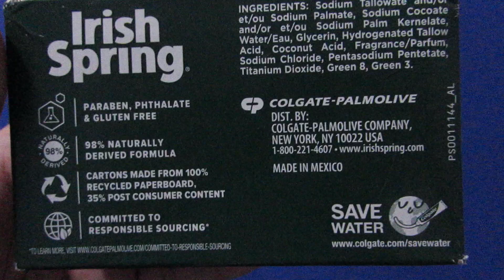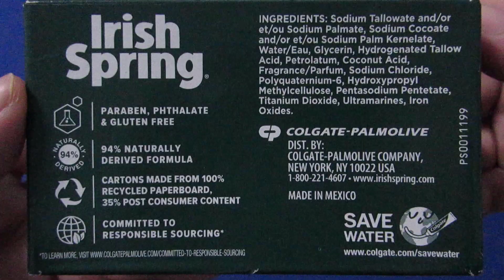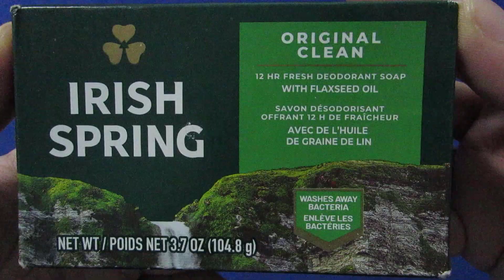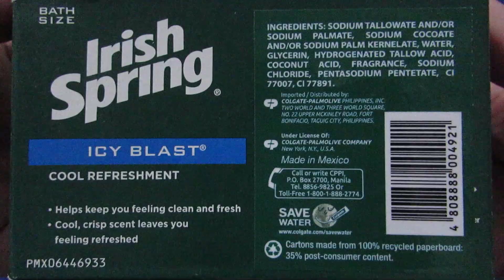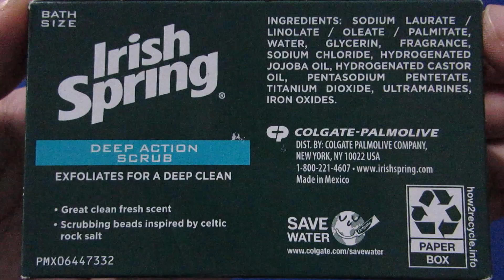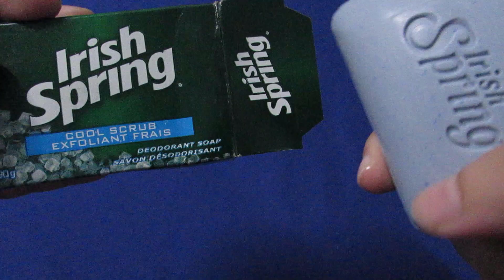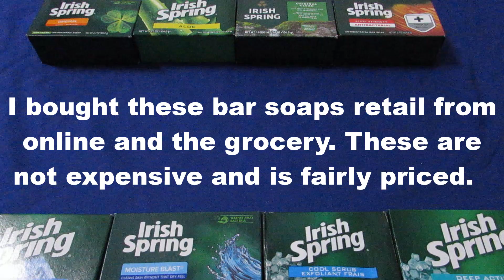Irish Spring Bar Soap Collection Haul Plus Quick Reviews ASMR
Product brand:
Product type:
Recommended for:
Price:  (Philippines)
Date issued:
Product origin: